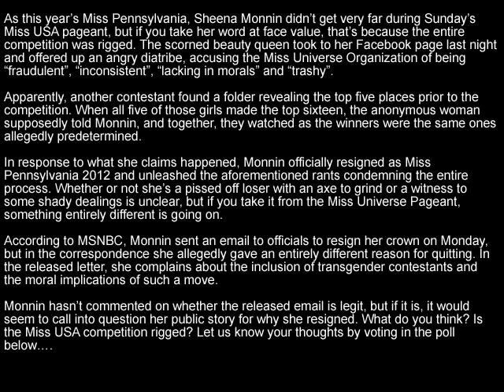Contestant Claims Miss USA Is Rigged, Do You Believe Her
As this year's Miss Pennsylvania, Sheena Monnin didn't get very far during Sunday's Miss USA pageant, but if you take her word at face value, that's because the entire competition was rigged. The scorned beauty queen took to her Facebook page last night and offered up an angry diatribe, accusing the Miss Universe Organization of being "fraudulent", "inconsistent", "lacking in morals" and "trashy".